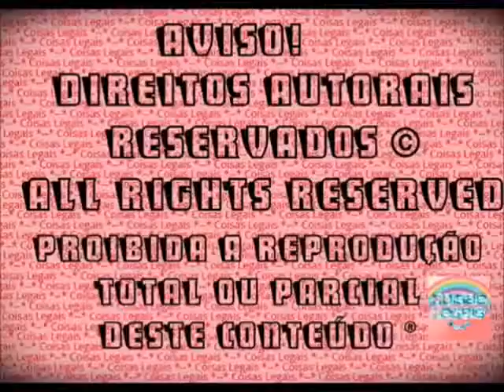Novela Barbie 'Uma Nova Vida' - Capítulo 4 - Clara conhece a mãe de Erick (2016)